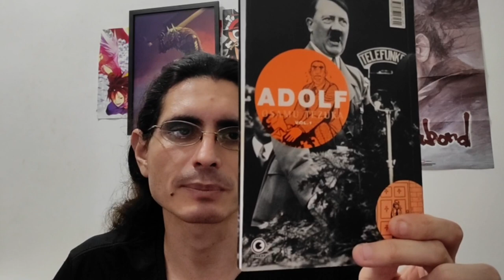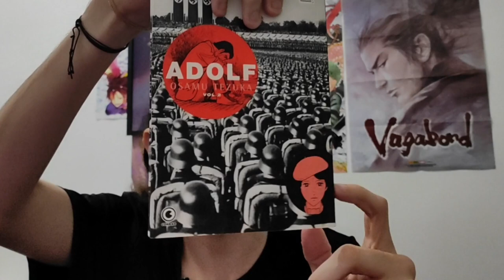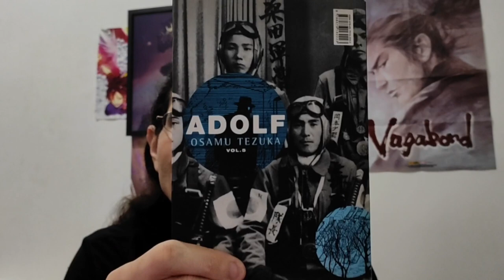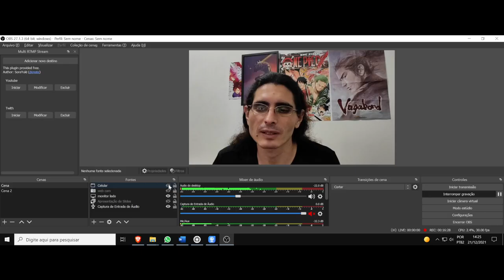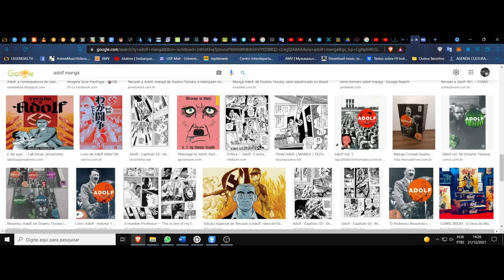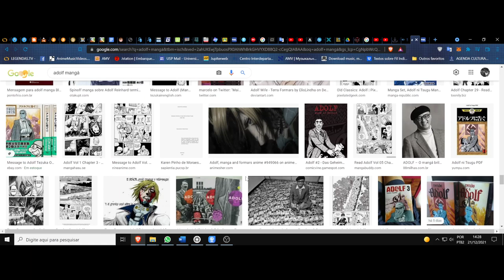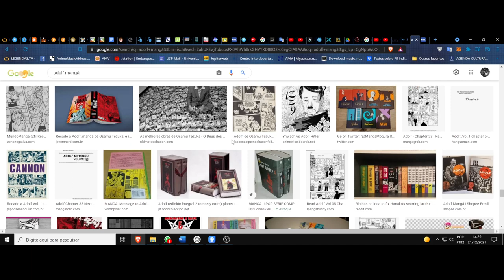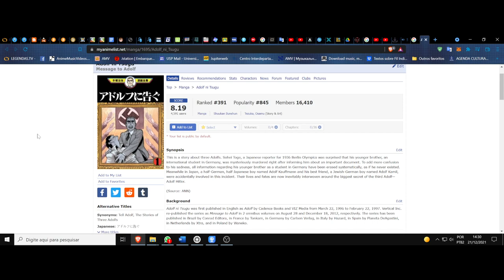(FD) Adolf ni Tsugu (Message to Adolf). (Mangá) A decadência humana que se aprende do berço